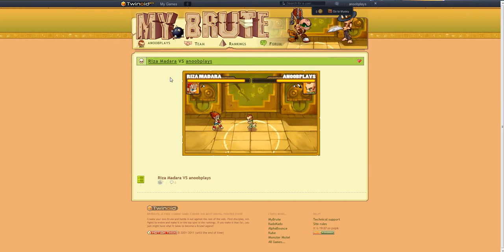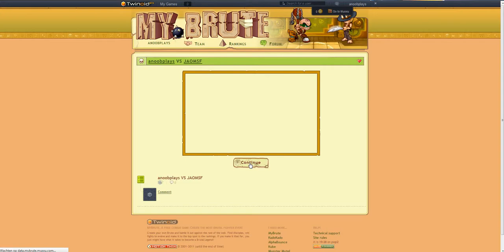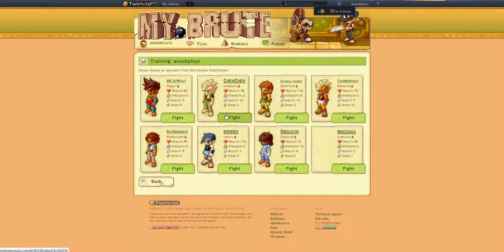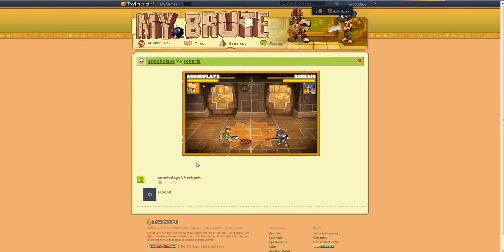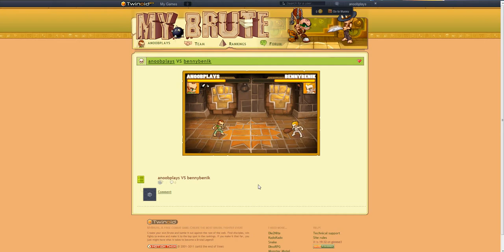Let's Play MyBrute - Part 38 - Snow!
It started snowing today. I'm not particularly keen on snow myself. It's just not practical.